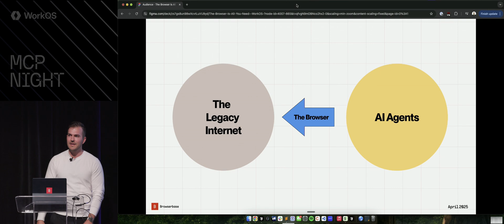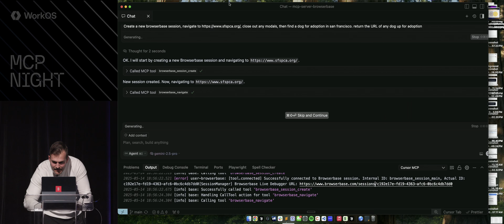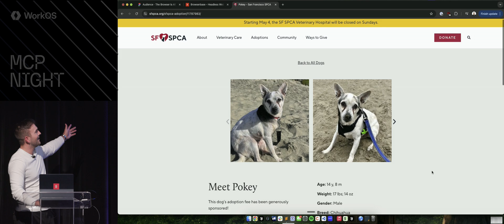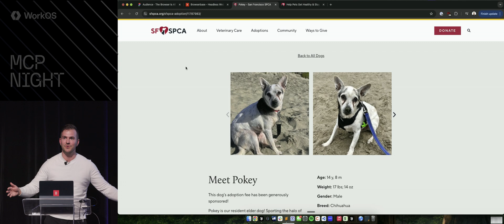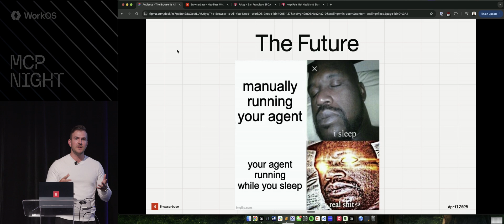The Browser MCP is all you need | Paul Klein IV | Browserbase | WorkOS MCP Night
AI agents can’t talk to the legacy web—unless they’ve got a browser.
Paul Klein IV (Browserbase) delivers a fast-paced, hilarious walkthrough of how the Browser MCP server turns the humble web browser into your agent’s universal interface.

From solving CAPTCHAs to navigating the DMV, this talk explores how running thousands of browsers in the cloud bridges the gap between AI agents and the real, messy internet.

You'll learn:

Why a browser is the most versatile tool in your agent stack

How Browserbase lets agents interact with any site—no API needed

The power of treating the internet itself as the “unstructured” legacy system

📼 Includes a live browser MCP server demo